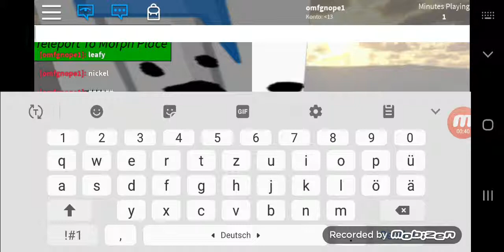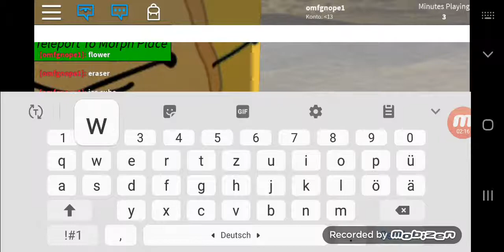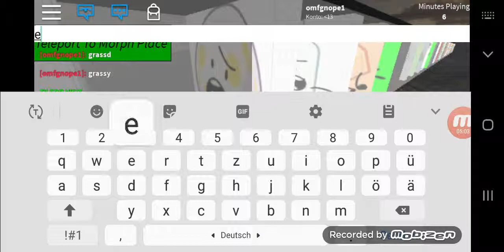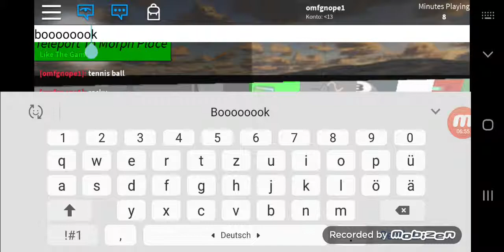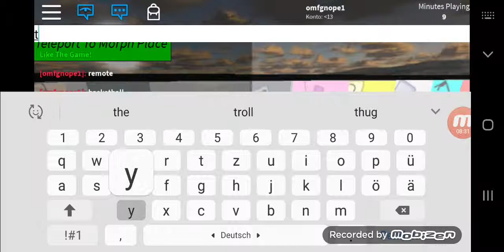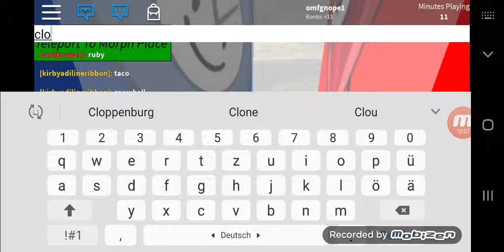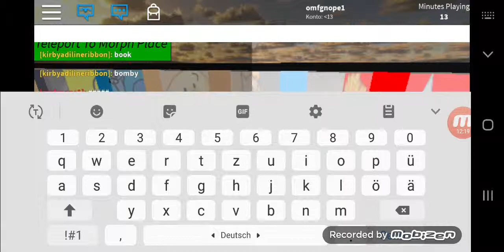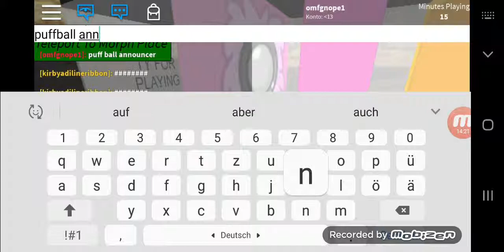Guess bfb conseant